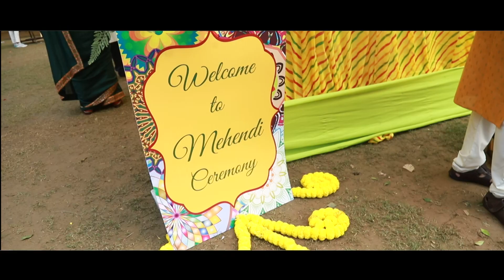Vishal weds Ruby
Aman Films Production
Photography & Videography Services in Delhi & Ncr
( Event Shoot at Ansal Vila , Delhi )